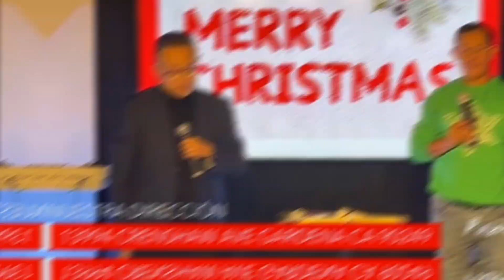Preaching at 'Iglesia Presencia' for their 'Christmas for Neighborhood' Service.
Preaching the real meaning of Christmas at Iglesia Presencia was my honor and my blessed moment. Again thank you so much for inviting me to your 'Christmas Neighborhood' Party. Everyone was so kind and we were welcome. I always feel at home in Hispanic Church..jajajaja

I am also delighted for your church and our church to do ministry together locally and internationally. God bless you and many anointing to every member of your church and your ministry.

In addition, the hamburger that I ate was the best one in my life. jajaja

Also I was so happy some of your members, especially the kids approached me and asked some questions about the Bible. They could be really good disciples.

Thank you Adrian and Jessica for being with me and for supporting me together. Jessica!  Your short testimony made a lot of people open their eyes.